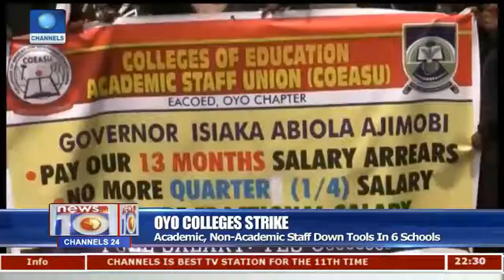BIAFRA: OBIANO. WE WILL DO THIS IF WHAT HAPPENED IN ENUGU HAPPEN